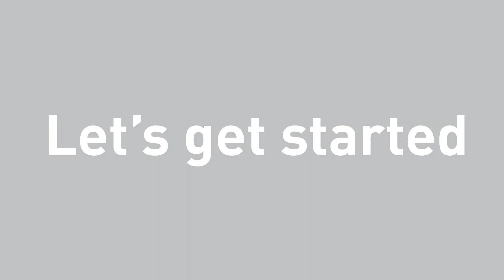守護毛小孩日常生活關節健康 | FF2021-L 馬卡龍可拆洗寵物三階樓梯 | IBIYAYA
◆馬卡龍色系溫馨優雅營造居家時尚
◆下方第一階面積加大，符合較長體型的寵物上下樓習慣，也可當作寵物休憩的地方
◆外觀體積小，客廳、臥室皆適用
◆金屬支架結構穩固支撐力強，耐重高達20KG
◆活動式階梯軟墊厚度高達2cm，表面抗抓耐磨防潑水，搭配底部硬板支撐不易塌陷，上下樓更舒適安心
◆六角質感螺絲，附贈工具輕鬆簡易組裝
◆樓梯底部防滑腳墊靜音不易滑動